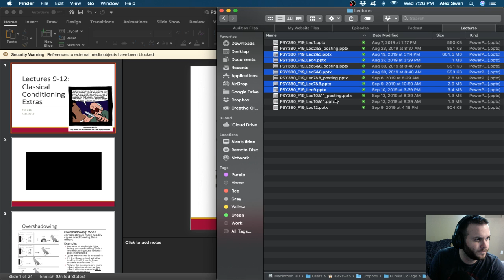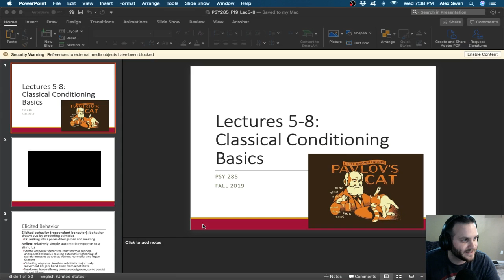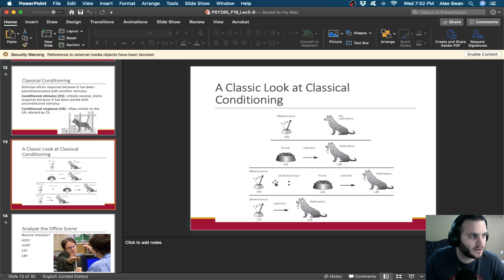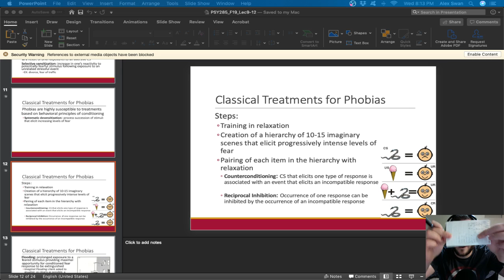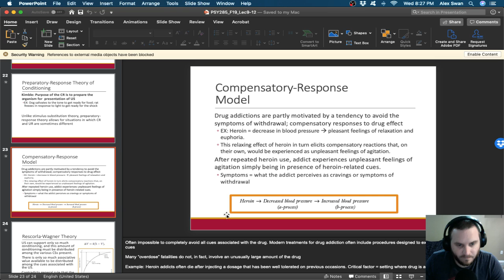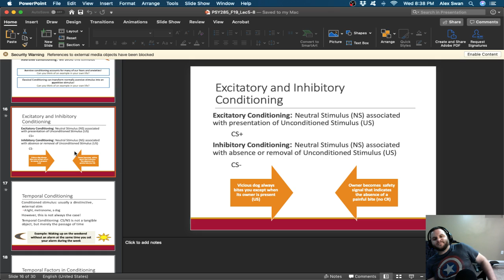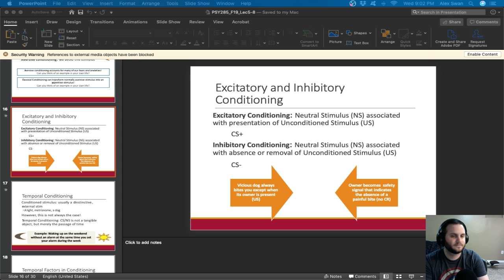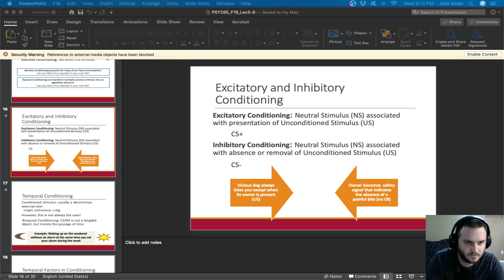Learning Psych and Res Methods F19 Q1 Review Session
A remote review session for Eureka College courses in Learning and Behavior, as well as Research Methods. This was entirely Q&amp;A, driven by students. Some random life events occur.